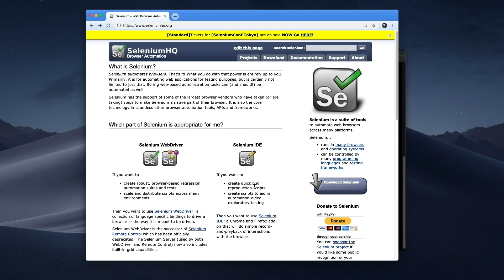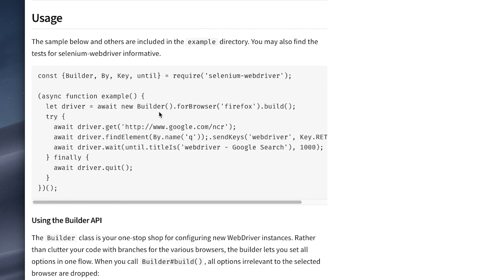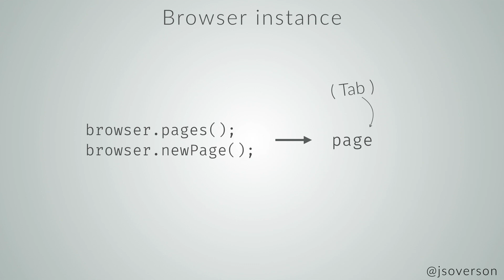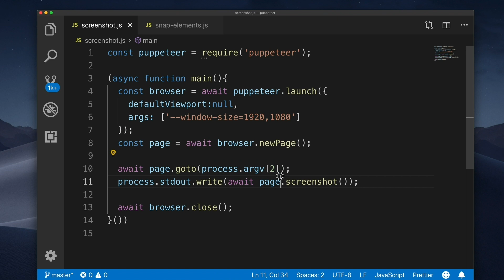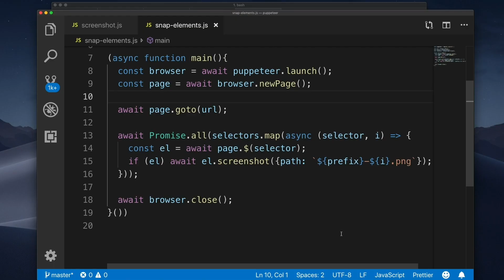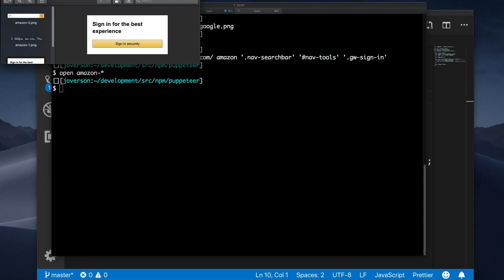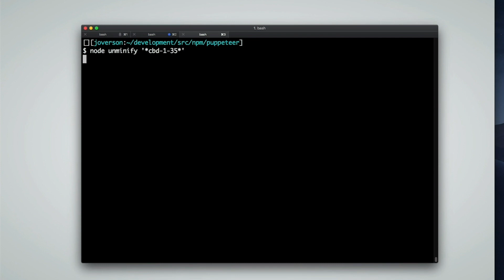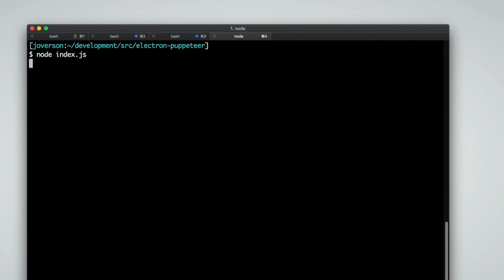What is Puppeteer? Weekly npm Package Highlights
Highlighting the Puppeteer library this week. Puppeteer is the Chrome automation framework that makes automating browsers 100% pure joy 😁.